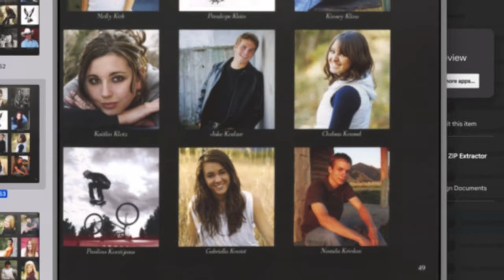Half-brother of police officer from Bozeman killed in Sheridan, Wyo. speaks out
Jeremy Shea speaks through tears as he remembers his half-brother Nevada Krinkee, a police officer in Sheridan, Wyoming, formerly of Bozeman who was killed in the line of duty on Tuesday.